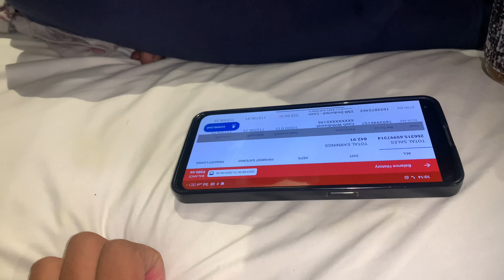BEST LUXURY HOTEL IN MUMBAI FOR TORIEST AND TAXI KHA PE SASTI MILTHI HAI MUMBAI M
🤲🏻BISMILLAH🤲🏻

       🤲🏻ALHMD FOR EVERYTHING ALLAH🤲🏻

   guys mumbai ke vlogs me hyd aake uploaded karna pedh phone kharab hogaya tha ieseliay

    check it out full vlog for more updates

     short pe bhi suppor dekho BROTHERS ARMY